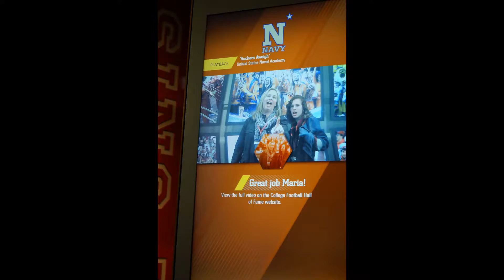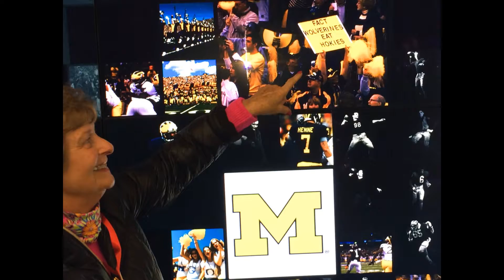Atlanta Xmas 2016